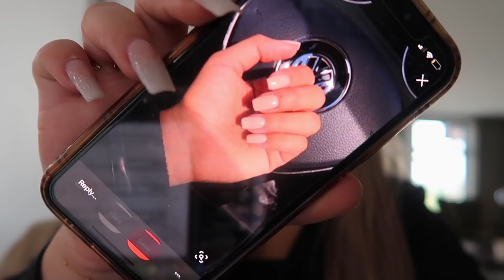NAAR DE EFTELING & DIT WAS ZO GRAPPIG | Sara Verwoerd #49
Hii babes! ✨🌸🦋

Zondag 16u = Extra video

Sara Verwoerd